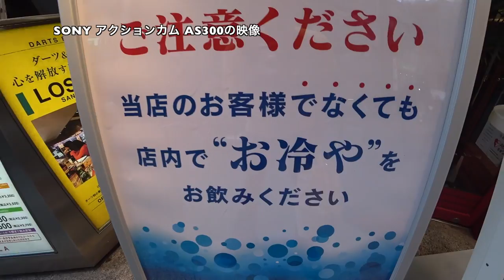吉祥寺 デジキューBBQテラス ◆着用メガネ「テオ」エベレストに行ってきます！ 680/1000 16/7/18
吉祥寺 デジキューBBQテラスで家族の日。パパ会です。 ◆着用メガネ「テオ」

◾️今後の予定
2015年7月ロシアの7サミット エルブルース 5.642m（済み）
2015年末。7サミット アルゼンチンのアコンカグア 6.962ｍ（済み）
2016年9月ネパール（チベット自治区） チョ・オユー 8,201 m 。
2017年4月1日より6月15日アイランドピークを通って、エベレスト8.848m。